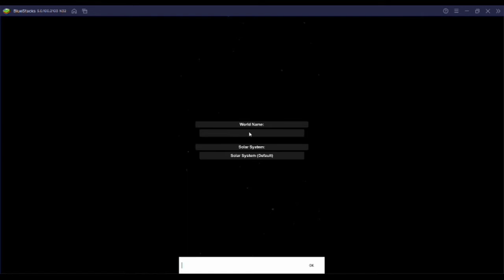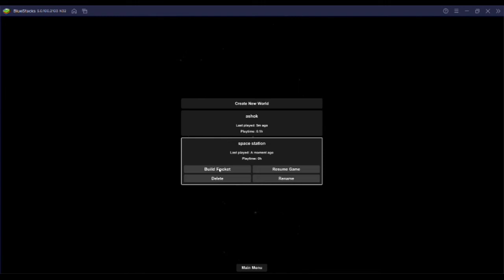SFS blueprint download iss blueprint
🎮 Welcome to Ashok Spaceflight Simulator[SFS]! 🎮

Your go-to place for thrilling gaming content, epic moments, and everything gaming! From intense gameplay to hilarious fails and helpful game strategies, I’ve got you covered. Whether you love the latest titles or retro classics, there's something here for all gamers!

Daily gameplay videos & walkthroughs
Funny moments & epic fails
Game reviews & tips to improve your skills
Live streams, challenges, and more!

Get exclusive content, in-depth reviews, gaming updates, and more!

Unlock special features, blueprints, and planets and worlds for an enhanced gaming experience! The SFS Blueprints app is designed to help you strategize, improve, and dive deeper into the world of gaming.

Stay updated, chat with fellow gamers, and be part of the conversation! Our Telegram group is your direct connection to all the latest content and news.

Stay updated, chat with fellow gamers, and be part of the conversation! Our Instagram direct message is your direct connection to all the latest content and news.

Let’s level up together — because here, gaming is more than just a game, it’s a lifestyle!

Download special blueprints for special users and upload desired blueprint.